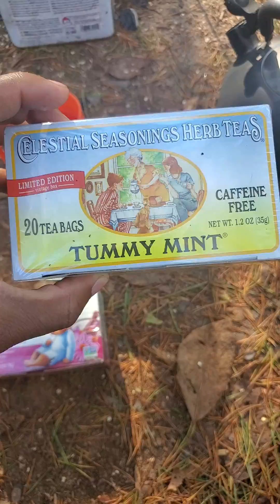Making tea Part 2 (And more)